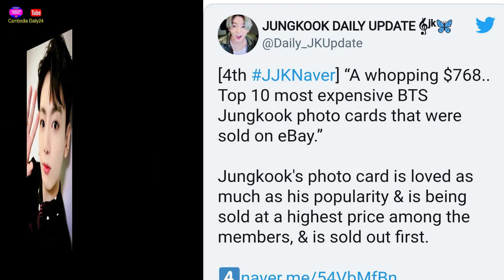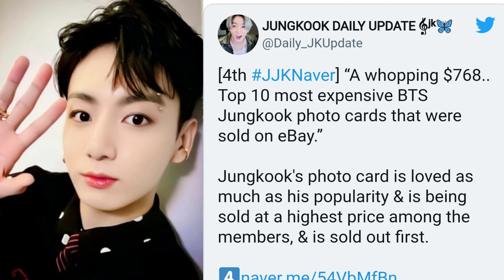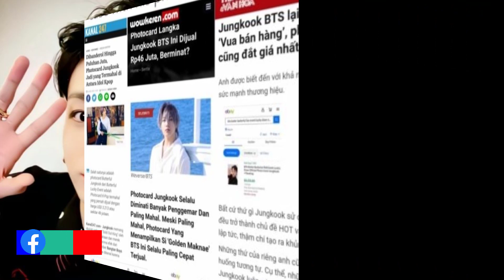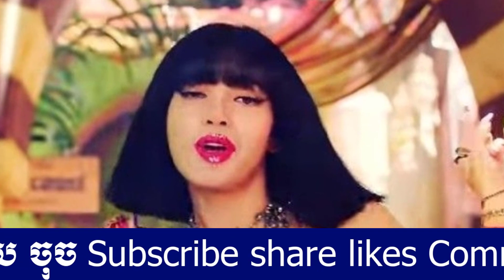រូបថតរបស់ Jungkook អាចលក់បានក្នុងតម្លៃខ្ទង់ពាន់ដុល្លារ,បង្ហាញខ្លួន៥ឆ្នាំ Blackpink ចូលចិត្តឈុតណាជាង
,រូបថតរបស់, Jungkook ,អាចលក់បានក្នុងតម្លៃខ្ទង់ពាន់ដុល្លារ,បង្ហាញខ្លួន៥ឆ្នាំ,  Blackpink ,ចូលចិត្តឈុតណាជាង,jennie, rose, lisa, jisoo, bts,jk,